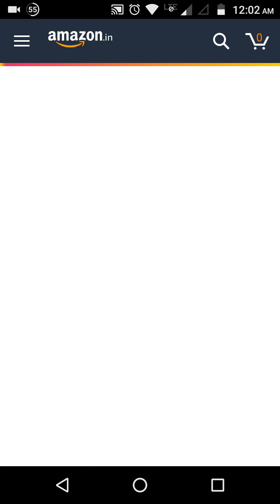Amazon Spin and Win 1-May-2019 Answer | Win Prize Worth Rs 7 Lakhs 8000+ Winners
Amazon Spin and Win 1-May-2019 Answer Win Prize Worth Rs 7 Lakhs 8000+ Winners amazonspinandwin i wan 10,000 comment what you win